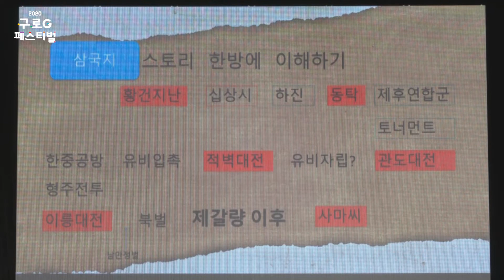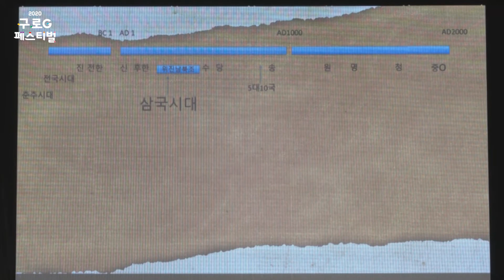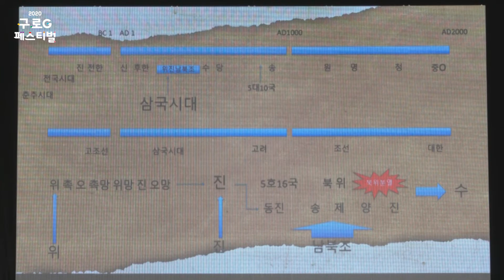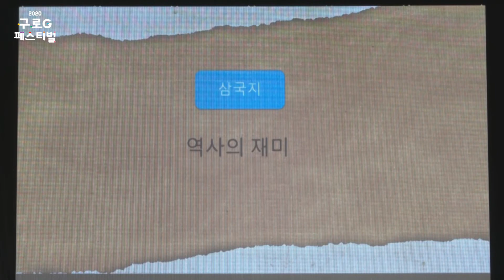[전문세] 전쟁사 문명사 세계사 강연 part 5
지난 9월 26일에 있었던 구로G페스티벌 세계 최초 전문세 라이브 강연 영상을 보시기 편하게 다섯 개로 나눴습니다!